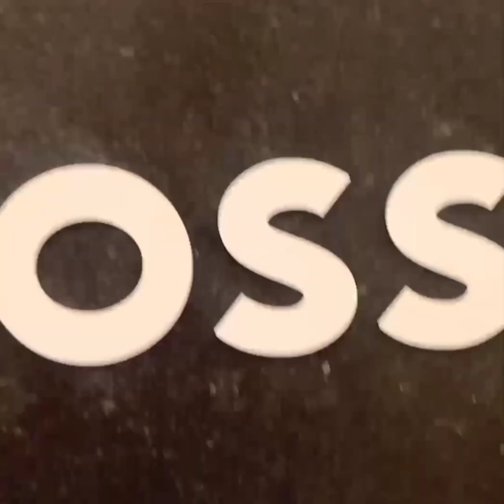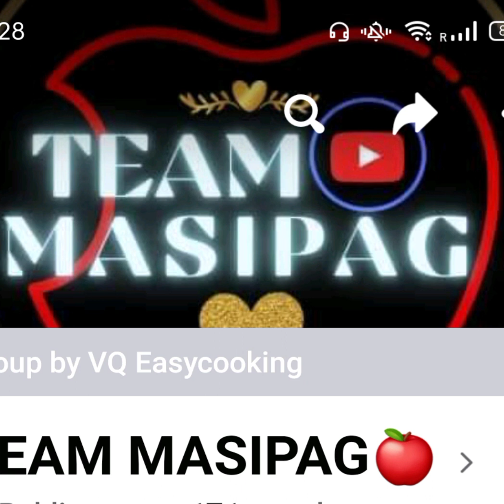mukbang with my sister/chick boy inasal moe dubai